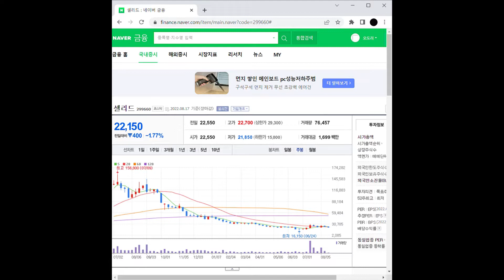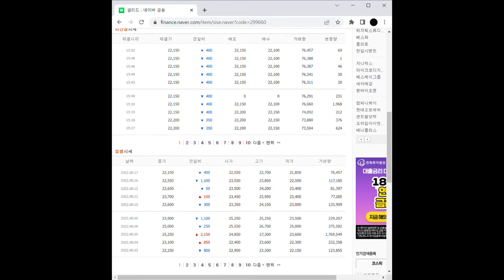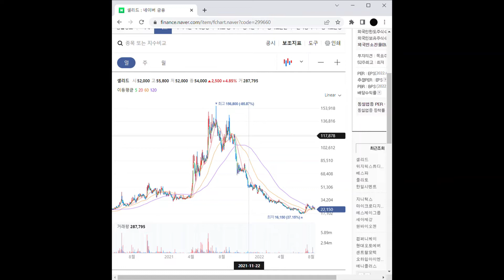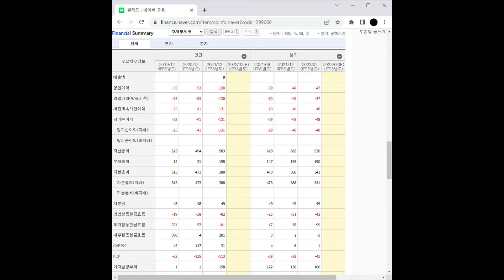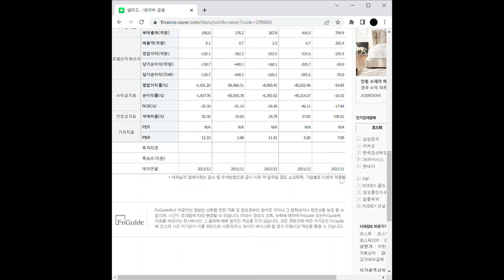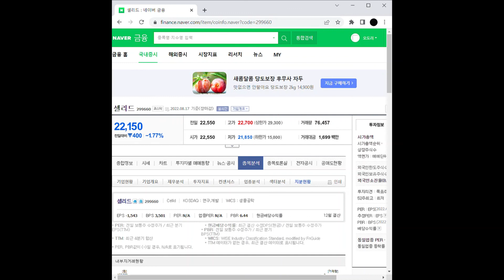면역항암제 관련주 셀리드 주가 전망 및 차트 분석